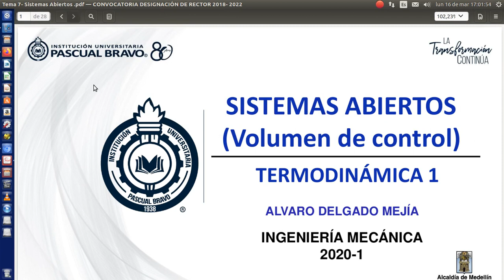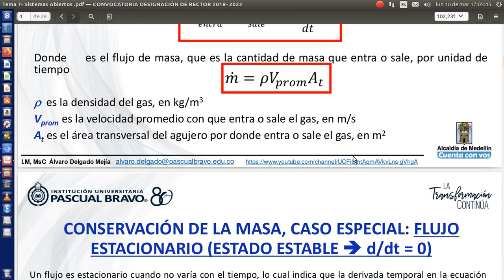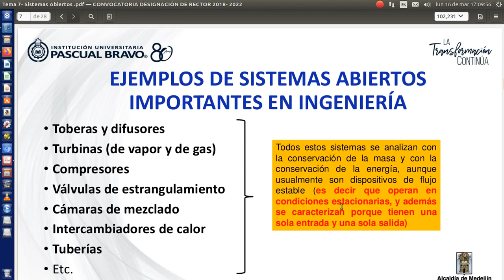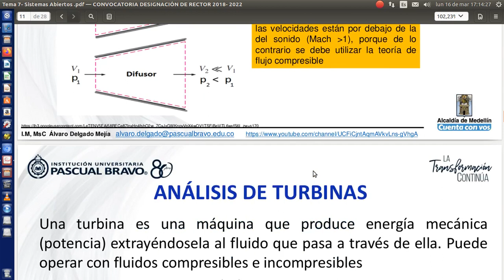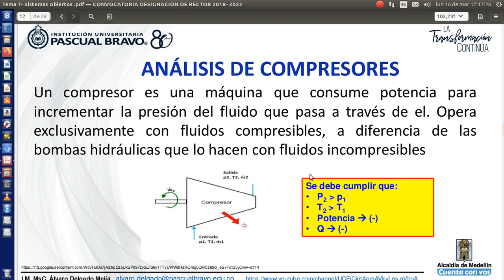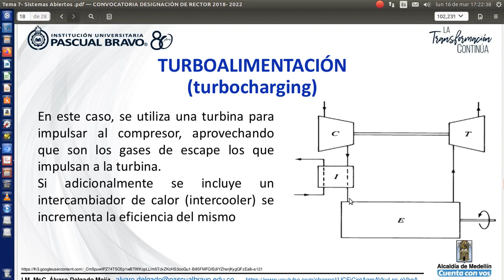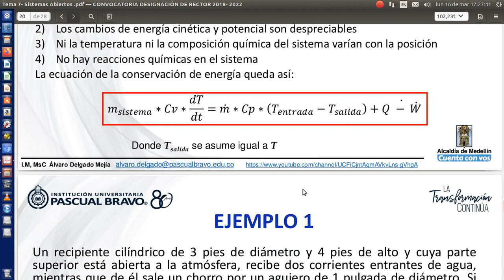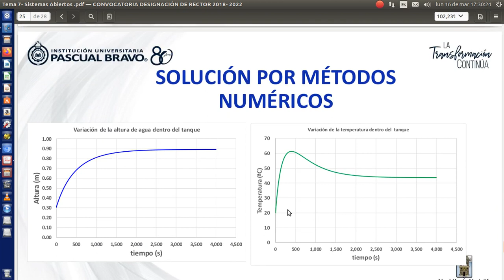Análisis termodinámico de Sistemas abiertos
Los sistemas abiertos son sistemas en los que puede haber entradas y salidas de masa, las cuales portan energía y ésta debe tenerse en cuenta en el balance de energía, que junto con la conservación de la masa permiten analizar los sistemas abiertos en termodinámica